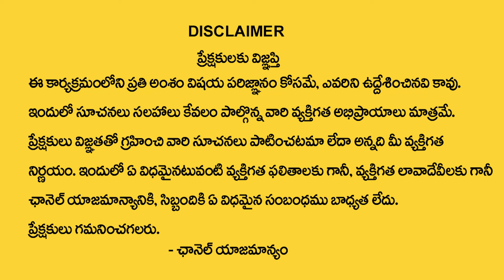వృశ్చికరాశి వారికి 2024లో 100% జరిగిదే ఇదే | February Vruschika Rasi Phalithalu | Scorpio Sign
Watch► వృశ్చికరాశి వారికి 2024లో 100% జరిగిదే ఇదే | February Vruschika Rasi Phalithalu | Scorpio Sign